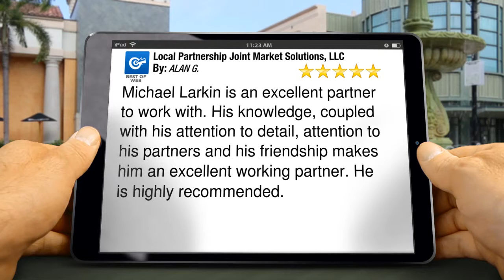Local Partnership Joint Market Solutions, LLC Manchester Outstanding 5 Star Review by ALAN ...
Excellent Rating

Michael Larkin is an excellent partner to work with. His knowledge, coupled with his attention to detail, attention to his partners and his friendship makes him an excellent working partner. He is highly recommended.

Local Partnership Joint Market Solutions, LLC
10 Church St.
Manchester, CT
06040